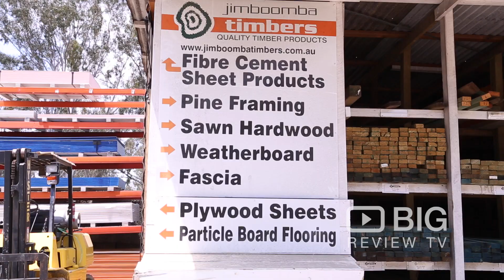Jimboomba Timbers a Builders Merchants in Brisbane offering Plywood and Building Materials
If you're looking for bulding materrials Jimboomba Timbers have everything you need! From plywood, lumber and hardware and more building supplies.

Jimboomba Timbers
264 Anders Street Jimboomba QLD Australia 4280